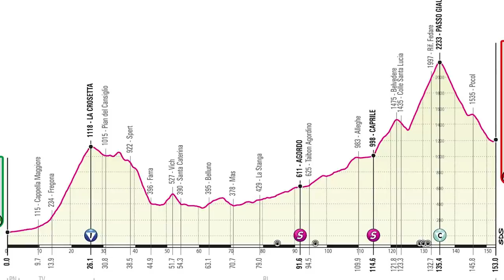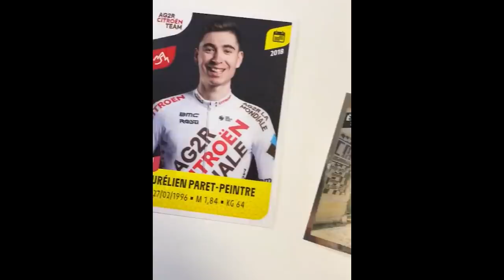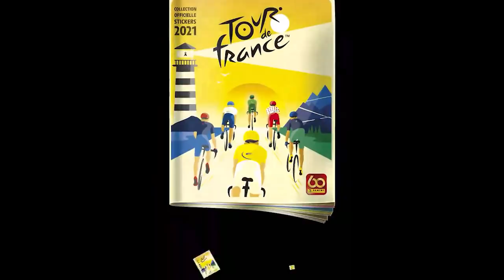Egan Bernal hace lo que quiere en el Giro de Italia / Resumen y análisis - Etapa 16